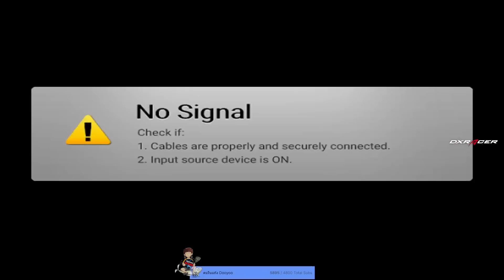เมื่ออาเฉินกับทีมอุ้มลากทีมแบรี่ NTR มะลิเปิดหัวเข้าตู้ ก่อนตีตร.หมอเพื่อนแป้ง | GTA V | WC2 EP.5878